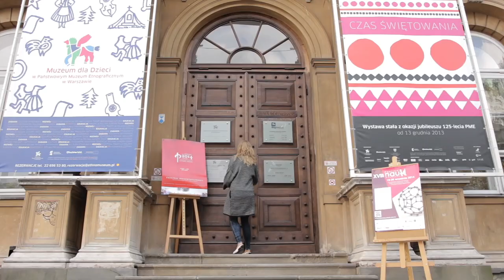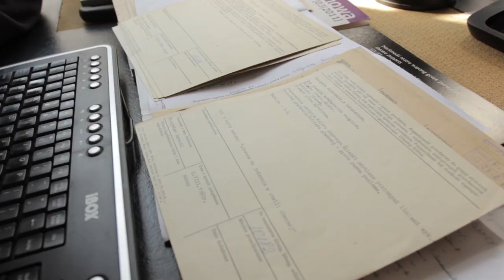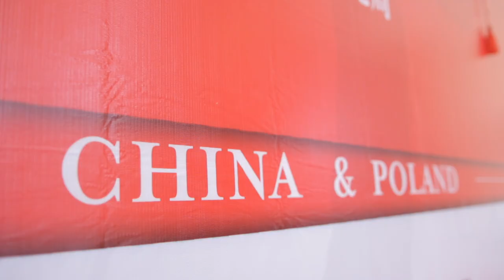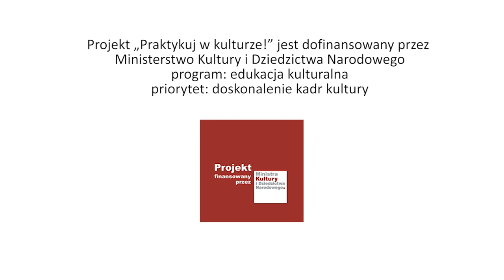Podsumowanie projektu 'Praktykuj w kulturze!'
Film podsumowujący przebieg praktyk  w ramach projektu "Praktykuj w kulturze!” we wrześniu 2014 roku w Państwowym Muzeum Etnograficznym w Warszawie, dofinansowanego przez Ministerstwo Kultury i Dziedzictwa Narodowego w ramach programu: edukacja kulturalna; priorytet: doskonalenie kadr kultury.